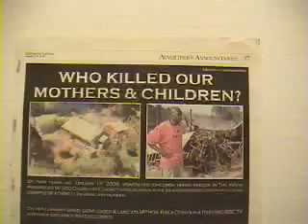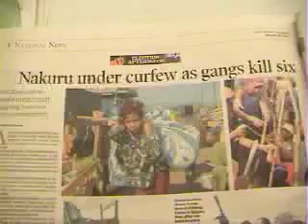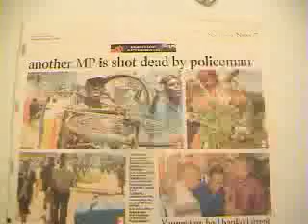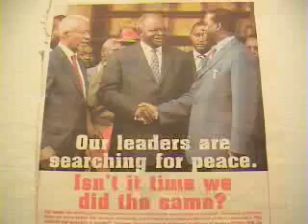Unite Africa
Artist - Ras Luigi
Album - Special Kind of Love
BR Records